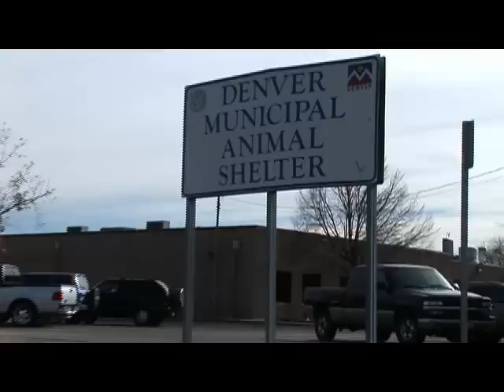090309trailer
This is the trailer for our upcoming documentary on pit bulls and breed-specific legislation (BSL).  for more information!